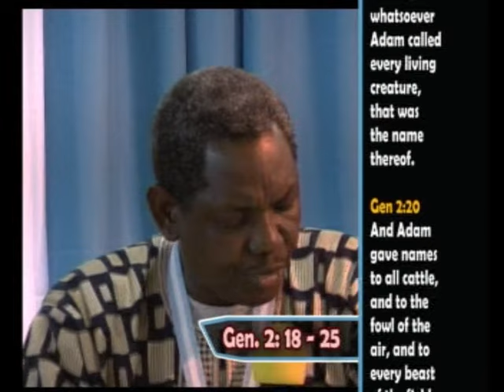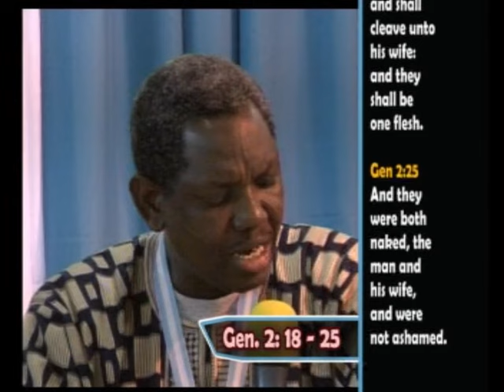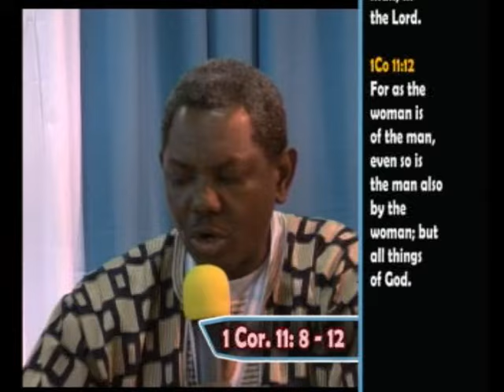BUILDING FAMILY RELATIONSHIP IN REVIVAL